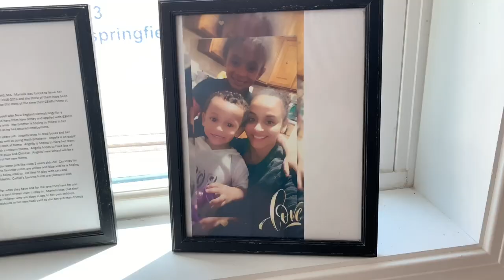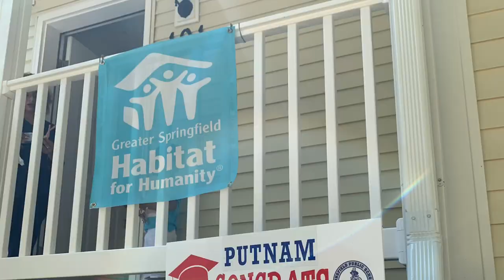Greater Springfield Habitat for Humanity and Putnam Vocational Technical High School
Greater Springfield Habitat for Humanity and Putnam Vocational Technical High School team up to build a home for a local family in Springfield, Mass.